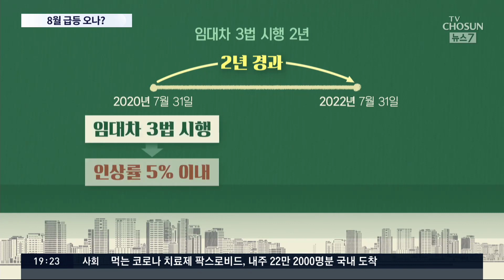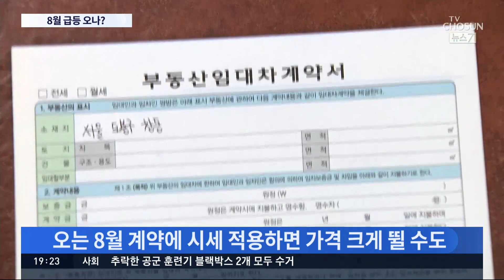월세 4천만원·전세 75억 나란히 최고가…8월 폭등 오나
아파트 월세와 전셋값이 나란히 역대 최고치를 썼습니다. 게다가 오는 8월이면 계약 갱신 청구권을 쓸 수 없는 물량이 한꺼번에 풀리는데요, 집주인들이 인상률 5%에 묶였던 전월세 가격을 크게 올리면서 임대 시장이 또 한차례 요동칠 수 있다는 우려가 나옵니다.